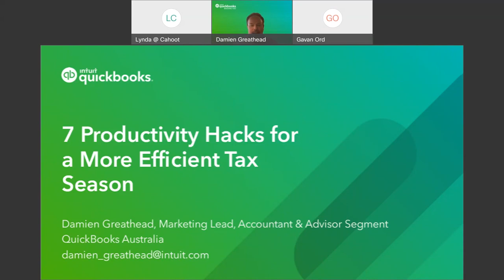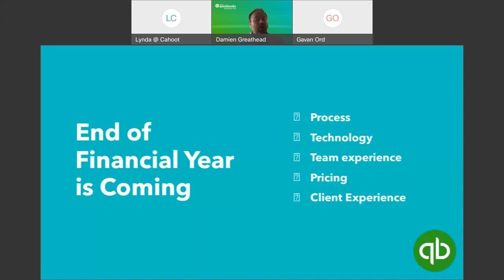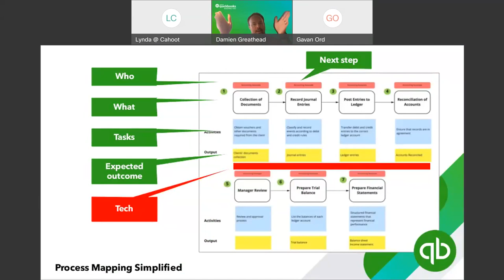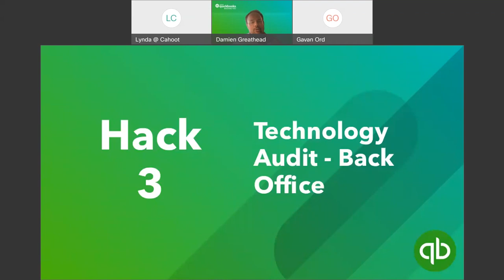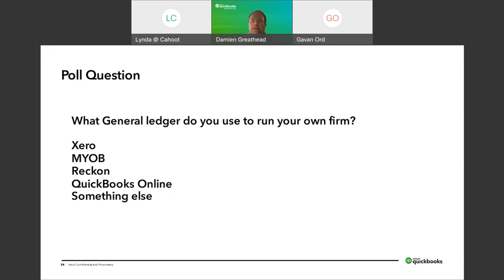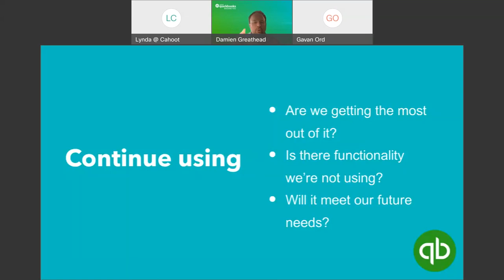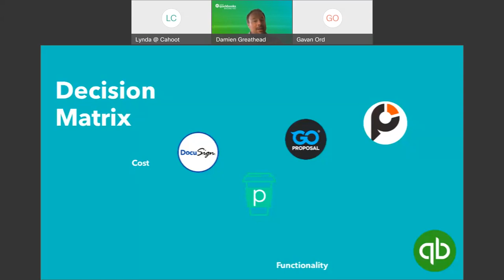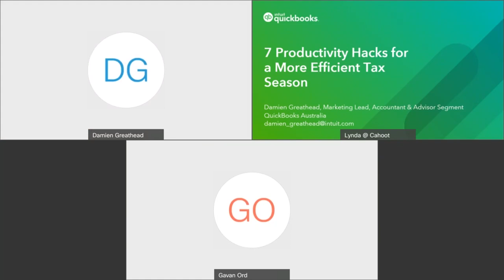Webinar: 7 Productivity Hacks for a Better End of Financial Year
Join CPA Australia & Intuit in this sponsored webinar to learn 7 productivity hacks for a more streamlined & profitable tax season. Learn the latest tech & key process changes to deliver a more consistent experience for you & your clients.